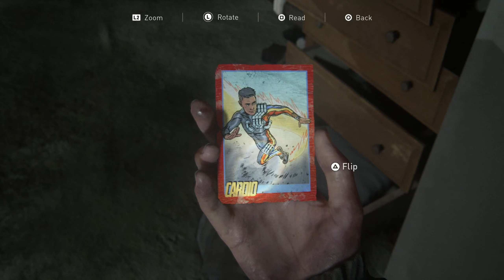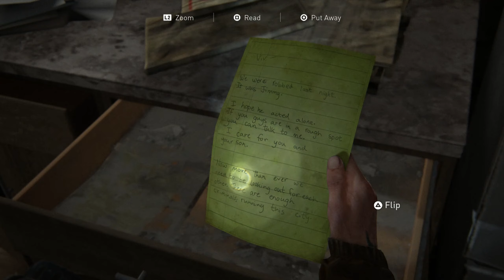The Last of Us Part 2 Walkthrough Part 5 - PS4 Gameplay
If you don't want to miss out on the future live streams come on over
Welcome to my The Last of Us Part 2 Walkthrough. My playthrough of the game will show the entire storyline, cutscenes, bossfights and ending.